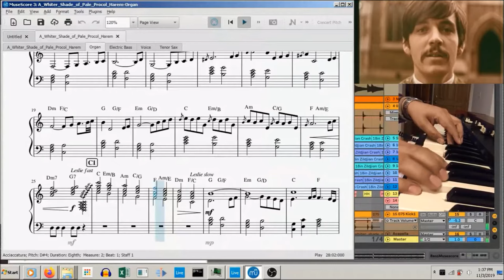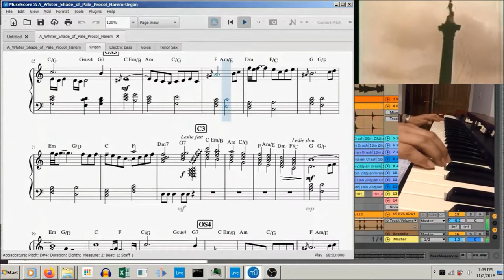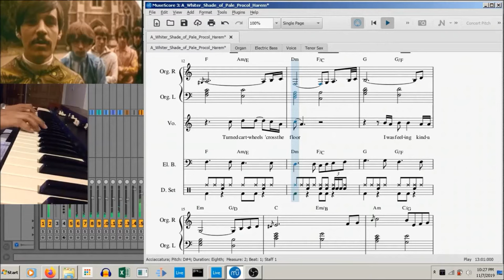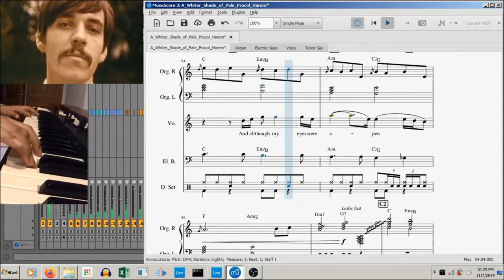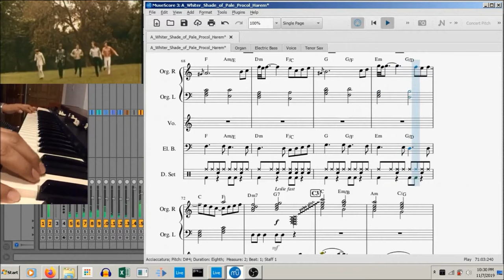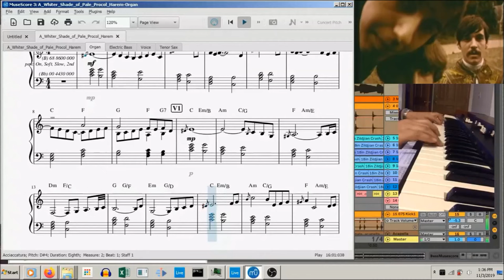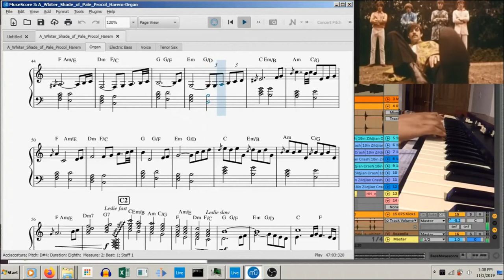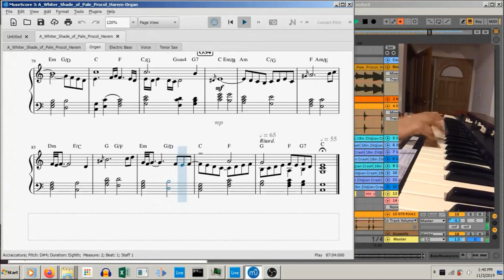A Whiter Shade of Pale - Procol Harum Cover Score Sheetmusic Backtrack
A Whiter Shade of Pale- (1967) Procol Harum
Gary Brooker / Keith Reid / Matthew Fisher

Score: Steve Wovles
Tracks and Organ: Resendiz

Organ:Hammond XK3 (Whiter Shade)
(B) 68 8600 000 perc: On, Soft, Slow, 2nd
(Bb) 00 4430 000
Drums: BigFish Audio Acoustic Pop / Brush
Artistry

1.- Organ Score
2.- Full Score
3.- Backtrack for Organ practice